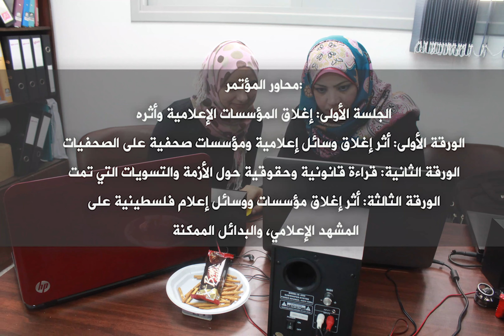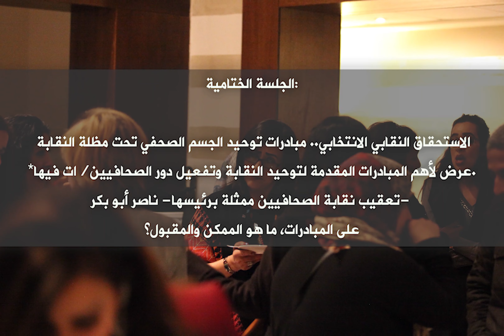الاعلاميات يتحدثن 4